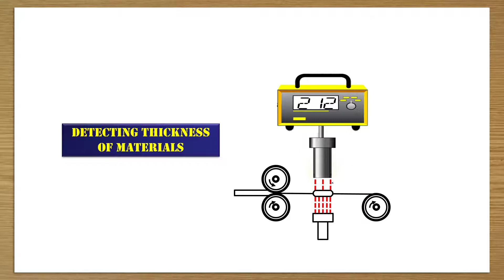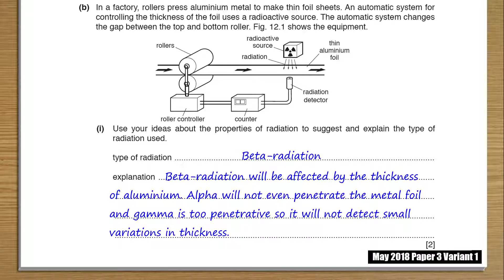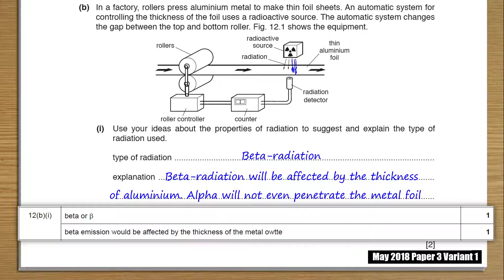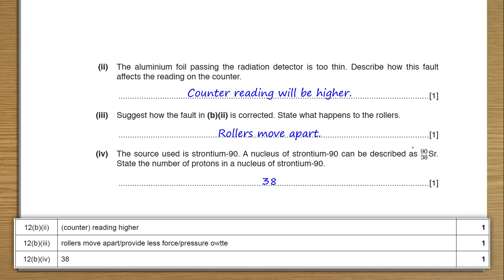PreIG 2018 May P3 V1 Q12b